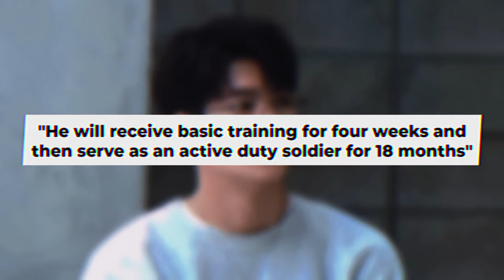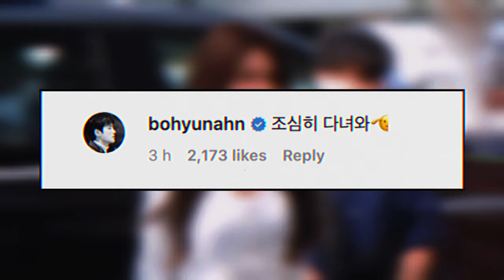What Happened To Kang Tae Oh? | 2024 UPDATE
This video tells the story of actor Kim Tae Oh, who rose to fame after starring in the drama ‘Extraordinary Attorney Woo’. It focuses mainly on where he is now and whether he will be coming back for the second season of the drama.